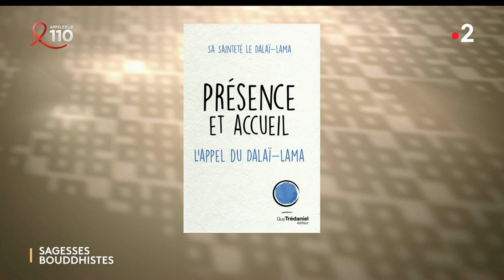Sagesses bouddhistes 26 03 2023 L'intégrité en politique Est ce une utopie